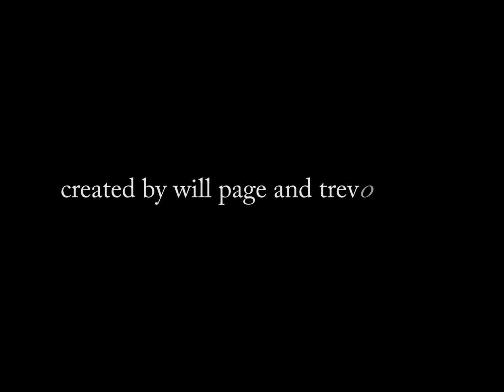Western Alamance Swim Team-Highlights & Interviews-HD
A short film on the Western Alamance High School swim team at the
Aquatic Center